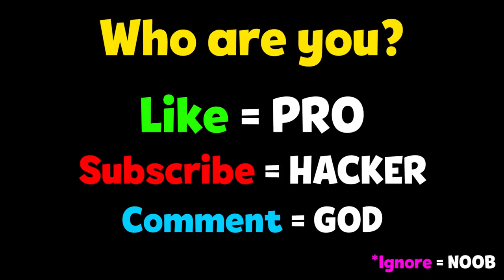NOOB vs PRO vs HACKER - DaBaby Game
NOOB vs PRO vs HACKER - DaBaby Game (DaGame) Hack All Levels Gameplay Animation - Top Free Mobile Best Games on iOS iPhone / Android 2020 Video.

DaGame - DaBaby Game
LETS GO
Markus Kramer

The best DaBaby mobile game!

Features Include:

- multiple characters

- epic music

- epic sound effects

- challenging gameplay

- play as a DaBaby car/convertible